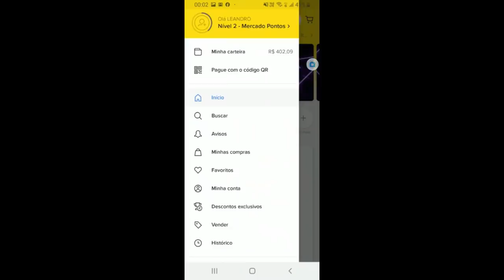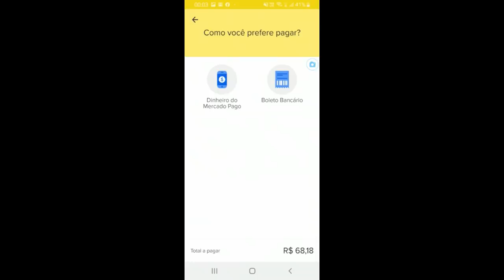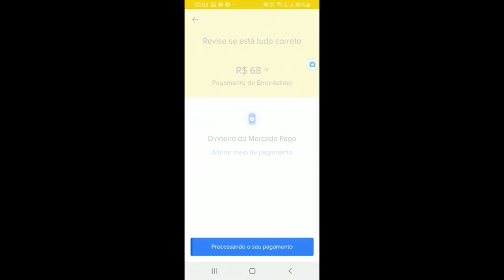💳Mercado Livre| agora tem limite de crédito no app Mercado Crédito, para usar site.🔝